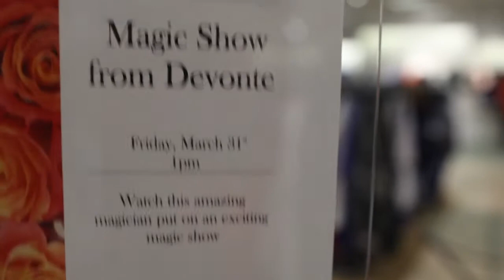Raffi Walk Around Magic